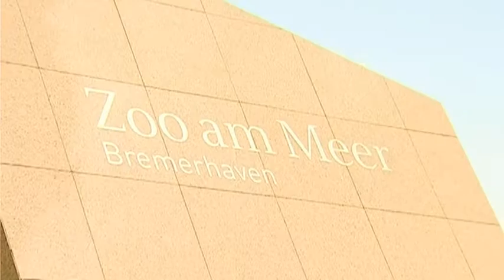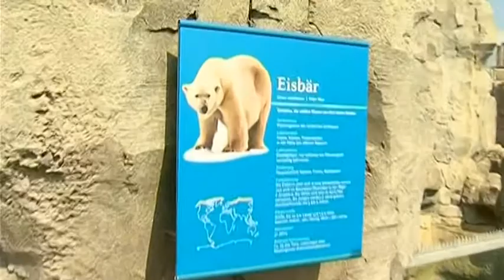NBA Star Anthony Lamar Tolliver hinter den Kulissen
Beitrag über den ehemaligen Eisbären Bremerhaven Spieler Anthony Tolliver. Mittlerweile spielt der US Amerikaner in der NBA bei den Charlotte Bobcats. Nach einer mehr als erfolgreichen Saison in Bremerhaven hat der Power Forward den Sprung in die NBA geschafft. Ein center.tv Beitrag von André Kastenbein